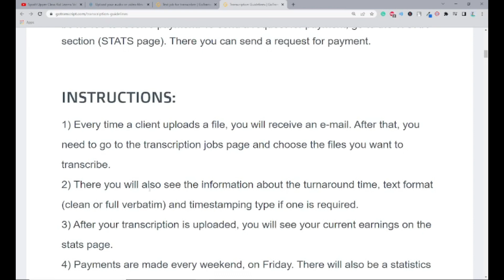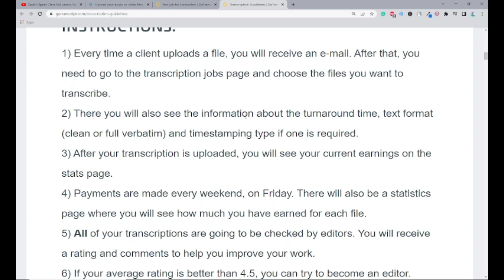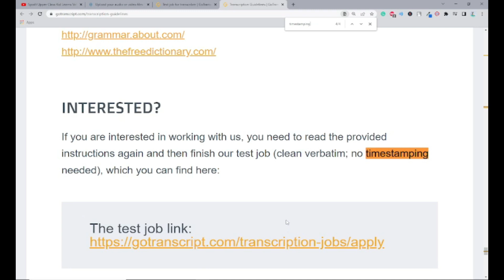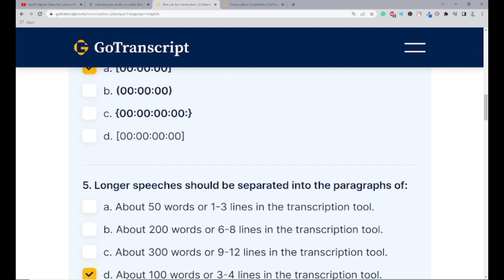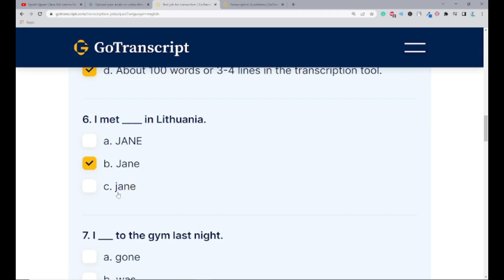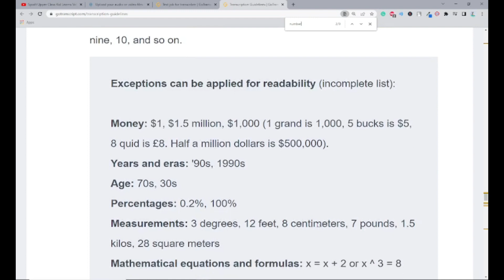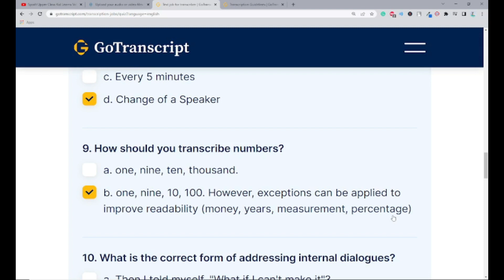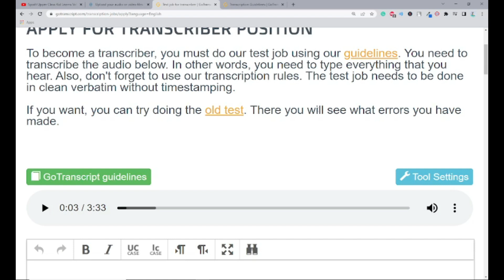GoTranscript MCQ test answers DEC 28th, 2022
GoTranscript MCQ Test Answer 2022 GoTranscript Audio Test Answer 2022 | Gotranscript Audio Test 2022. Make sure to follow the audio test answers to the end while listening to the audio file to pass any GoTrancript audio test and other Transcription tests. Use this as a transcribing audio practice since the GoTranscript audio test at GoTranscript.com keeps on changes.
NB: The information I have provided is only for practice purpose and should not be used to qualify for Transcriber licensing.